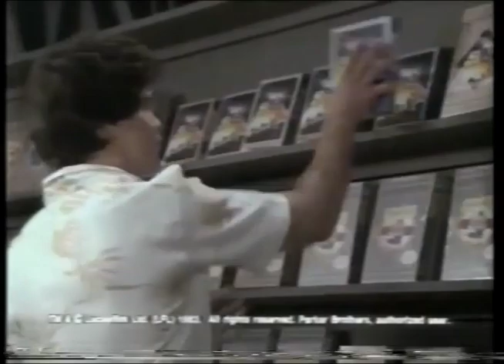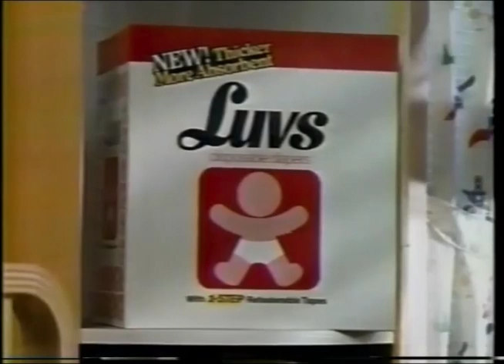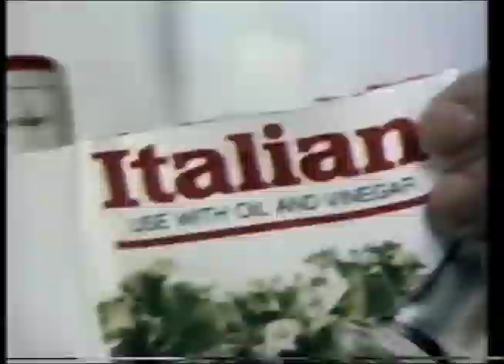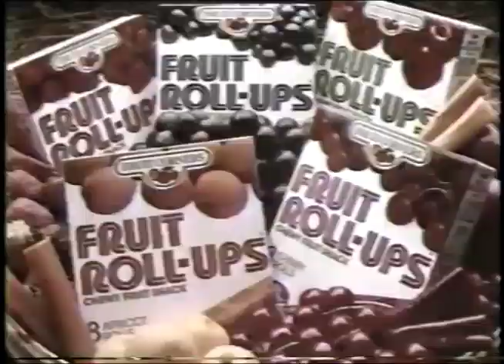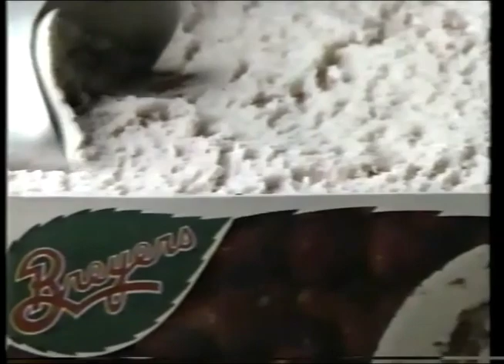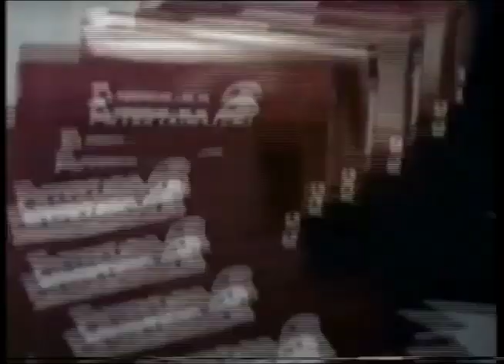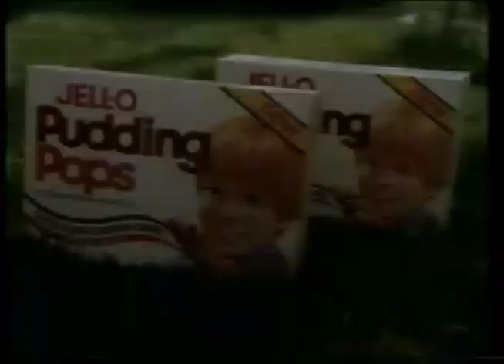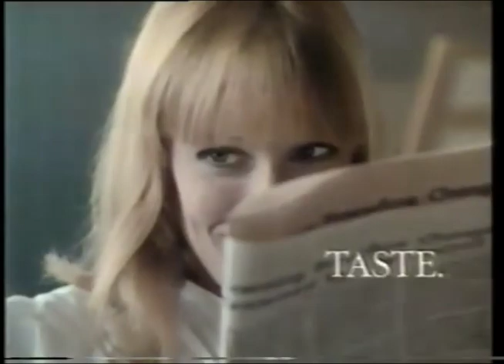WPIX Commercials (June 24, 1984)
Taken from Naughty Nineties, the WPIX Sunday Morning Movie.

1. WPIX Sunday Morning Movie commercial bumper
2. Sheena Easton for 102 WPIX FM
3. McNamara Buick-Pontiac
4. UltraSwim shampoo
5. Diet Pepsi
6. Certs
7. WPIX Naughty Nineties commercial return bumper
8. Star Wars: The Arcade Game
9. Curity Curad
10. Luvs
11. Crazy Eddie
12. WPIX 11 Alive New York ident
13. Friendly restaurants
14. Home Pride bread
15. Good Seasons
16. Trix
17. Francesco Rinaldi
18. Another Crazy Eddie
19. Breath Savers
20. Garden State Brickface & Stucco Co.
21. Fruit Corners Fruit Roll-Ups
22. (same as #4)
23. Breyers Natural Strawberry ice cream
24. Another Diet Pepsi
25. The Pointer Sisters for 102 WPIX FM
26. The Jesse Owens Story promo
27. (same as #18)
28. HFC
29. Entertainment Tonight: The Trivia Game
30. (same as #23)
31. Michael Jackson for Pepsi
32. Z-Bec
33. Jell-O Pudding Pops
34. Wisk
35. Honda Scooters
36. One more Diet Pepsi
37. WPIX Sunday Morning Movie closing (partial)